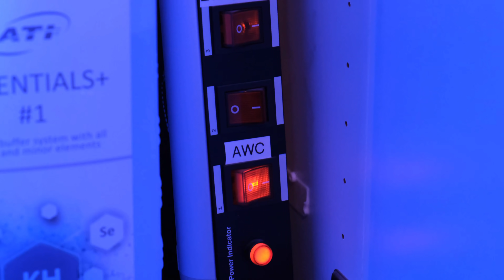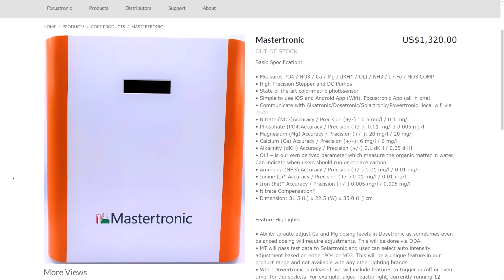Top 5 Reef Tank Pet Peeves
Find my best fishy photos on Instagram - search 'Reef Dork'.

A select few great reef buys:
RO filter
Tunze algae magnet
Tunze frag rack
Tunze auto top off
ATM colony
Digital thermometer
Heating controller
Activated carbon
Coral glue
ICP test
Red Sea salt

0:00 The hook
0:16 Coral growth
1:12 Forbidden fruit
2:06 EVERYTHING is blue!
2:58 Cable-mageddon
3:39 Honourable mentions
4:29 Testing water parameters
5:37 Watch next